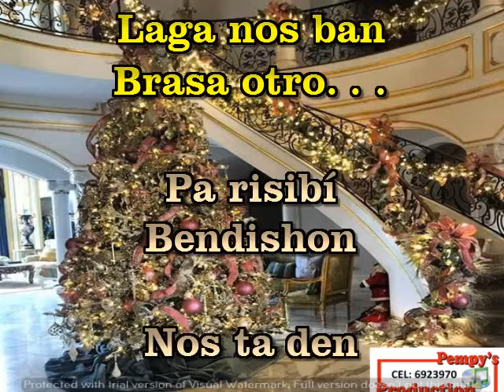Karaoke Temporada di Pas Bess Ft. Luis Santana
Pempy'sproduction